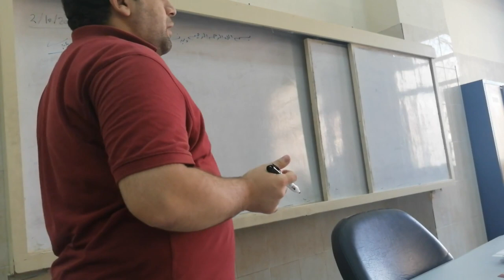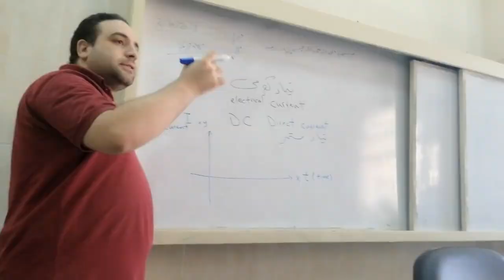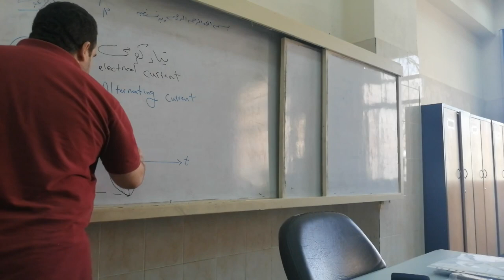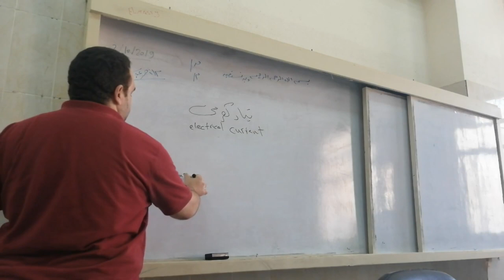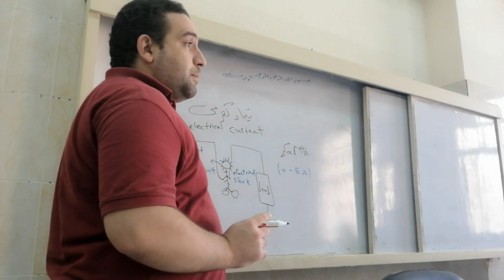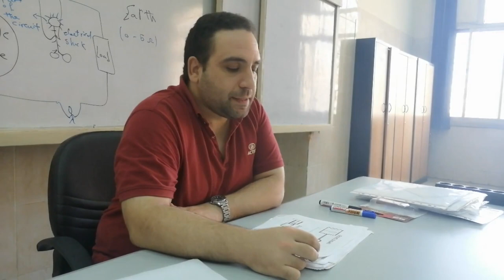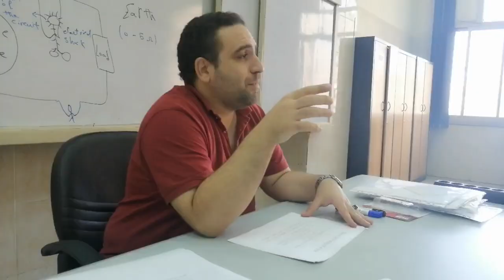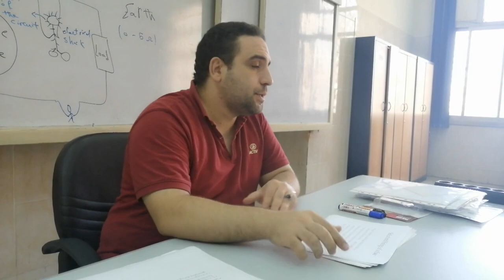شرح المحاضره 2 fuse , ac and dc , flux , direct and indirect hazards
betec unit 19 electric circuit construction